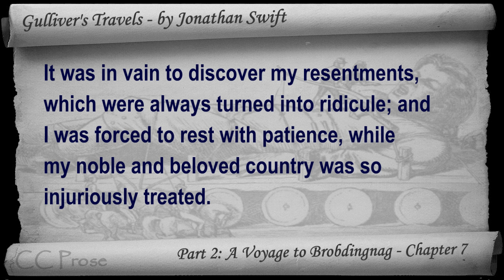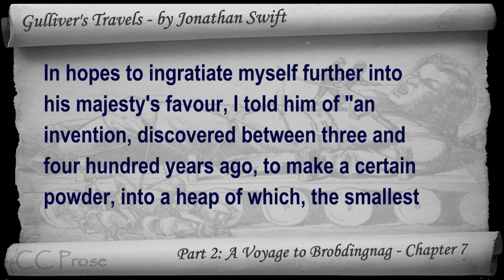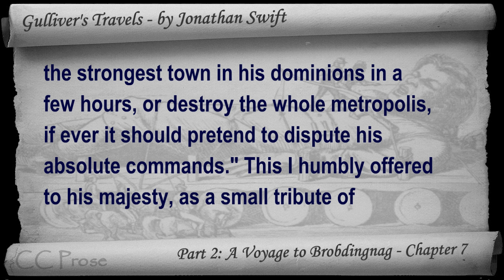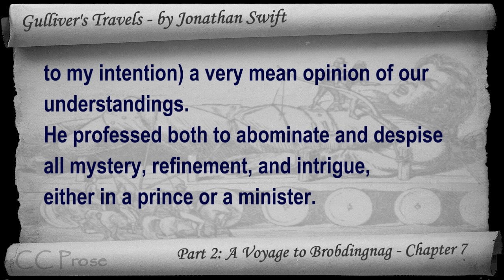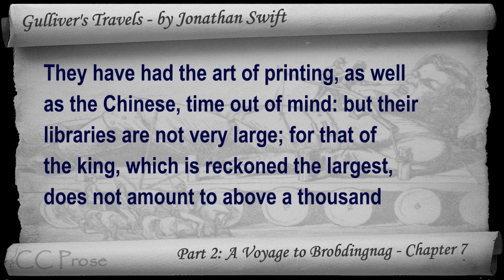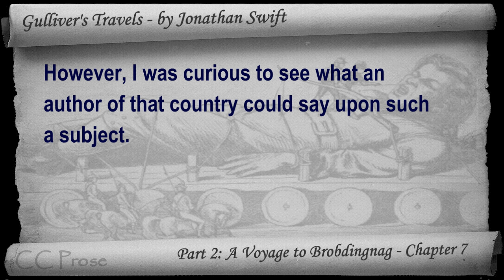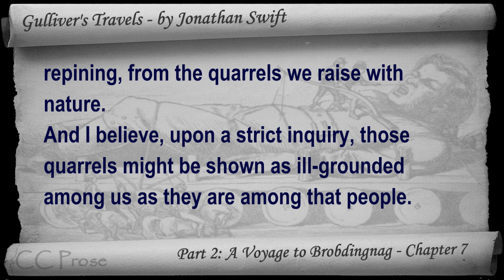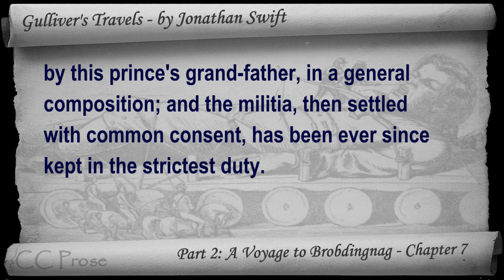Part 2 - Chapter 07 - Gulliver's Travels by Jonathan Swift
Part 2: A Voyage to Brobdingnag | Chapter 7. Classic Literature VideoBook with synchronized text, interactive transcript, and closed captions in multiple languages. Audio courtesy of Librivox. Read by Lizzie Driver.